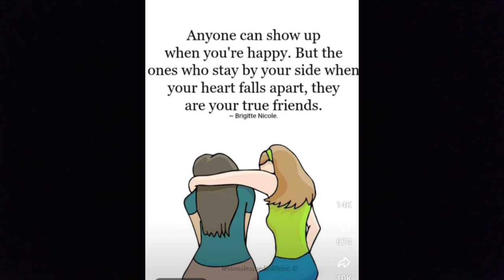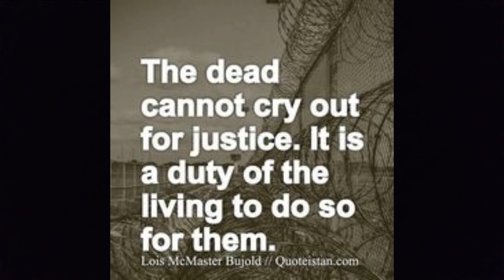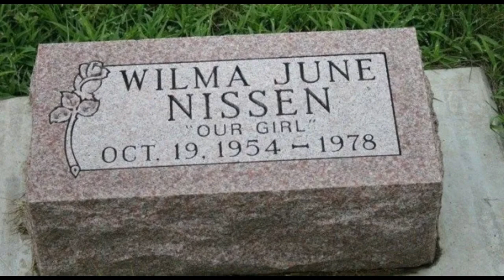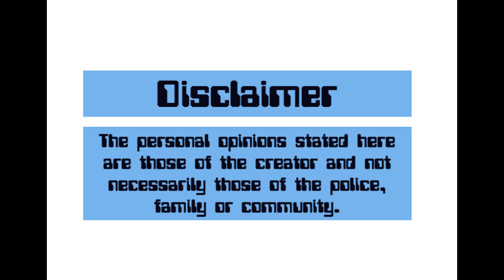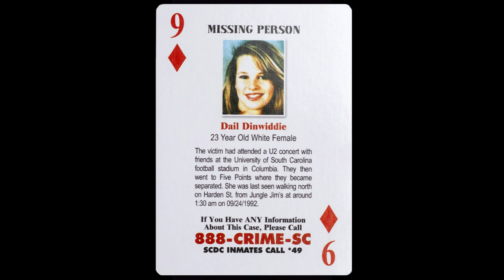In the Ditch. In The Dark. Death and Disappearance.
Wilma Nissen and Dail Dinwiddie.
Wilma Nissen was found murdered in a ditch on a lonely stretch of road in Iowa.
Dail Dinwiddie walked out of a bar into the night in South Carolina, never to be seen again.
Two women, with two totally different upbringings, two totally unrelated lives and lifestyles, both victims.
Still Unsolved.